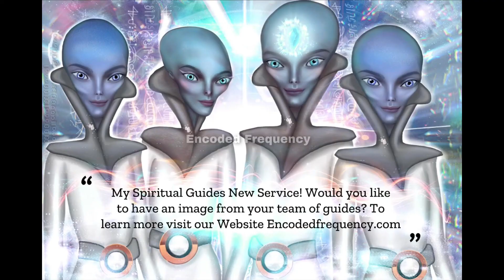ANCIENTS LIGHT LANGUAGE | Live Streaming ~ what is coming for you for 2O22?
Thank you for being here in Encoded Frequency  The online community where we can grow, connect and learn about the language of the light. Please let us know where you are listening 🤍

Light Language healing comes from your soul which is also part of source energy. Universal language of ❤️

Thank you for all your comments, shares, likes and stars it really helps
Work with my guidance and support each day when you become our group THE MEMBERSHIP Advance and transform your purpose and path
Dive into my extensive spiritual blog
Beautiful Guided Light language Meditations join me